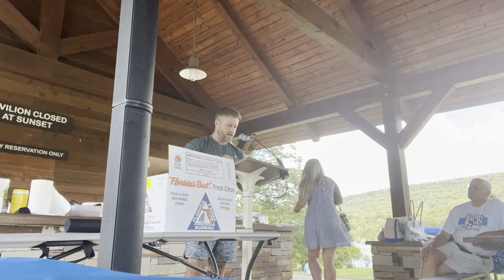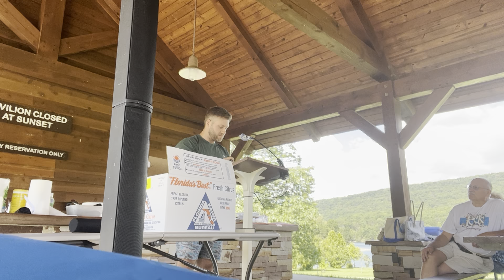“Fly Fishers of Men” Sermon from worship in the park August 2023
Here's a message given at our church's annual worship in the park. What a privilege it is to share the gospel in a public place.
0:00 Intro
1:15 Main Scripture
4:48 A Gift
5:55 Match the Hatch
7:48 Jesus' Masterclass in Fishing
9:07 Good Fishermen vs Poor
10:43 The Gospel Reaches the Unreachable
13:11 Your Equipment
24:43 Ending